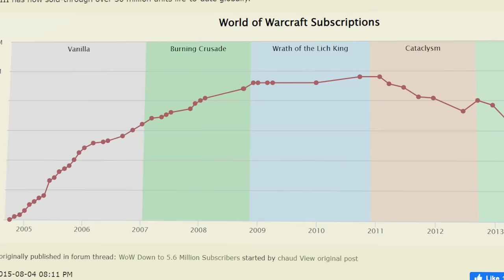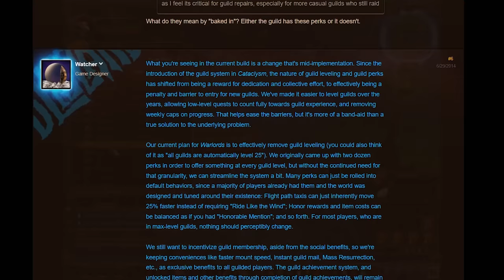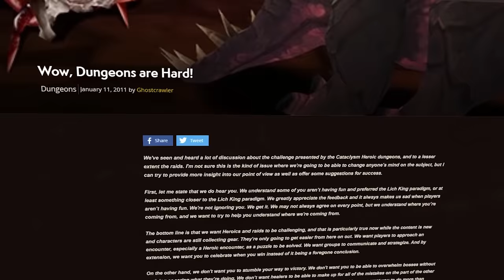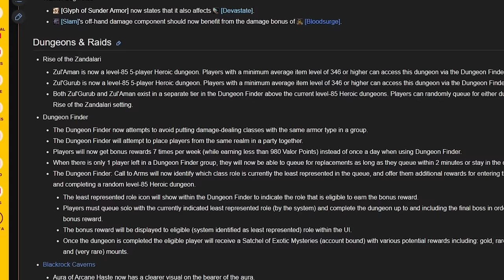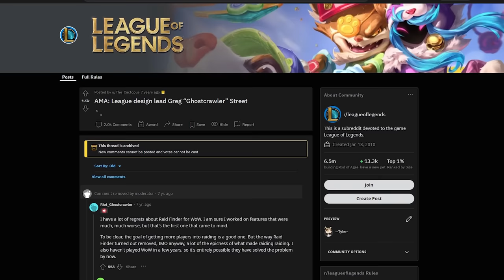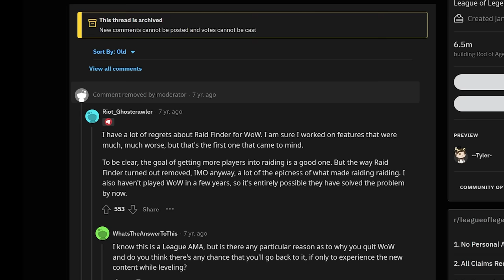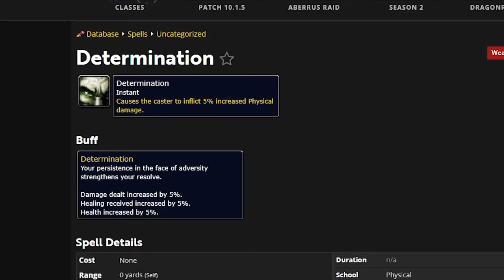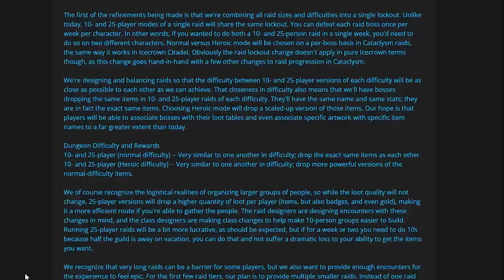The 5 BIG Issues With Cataclysm That MATTER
Many of us are expecting Cataclysm Classic to be a follow up to Wrath (will likely find out at Blizzcon) and like any expansion, Cata is not without issues.
Today I go over 5 of the things that I could see as being problematic with this version of WoW
This is The 5 BIG Issues With Cataclysm That MATTER